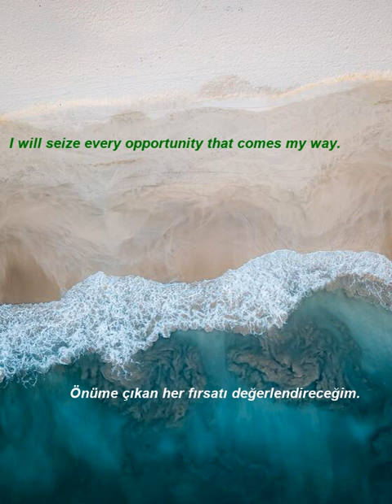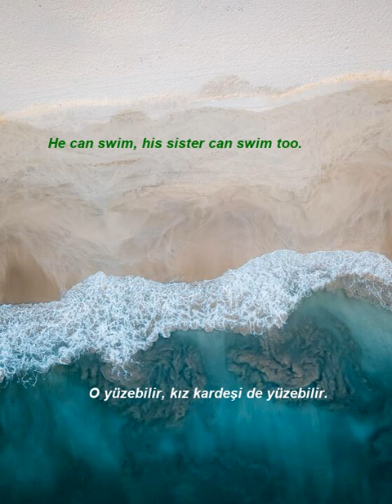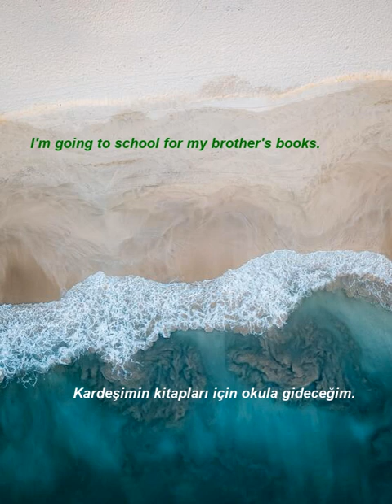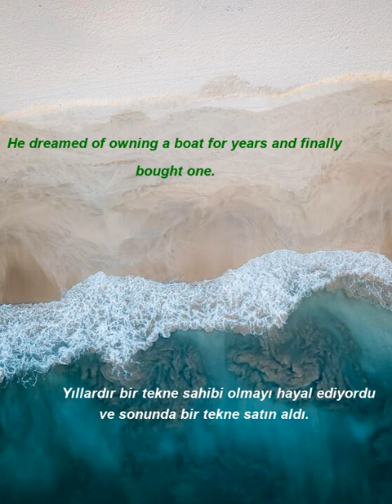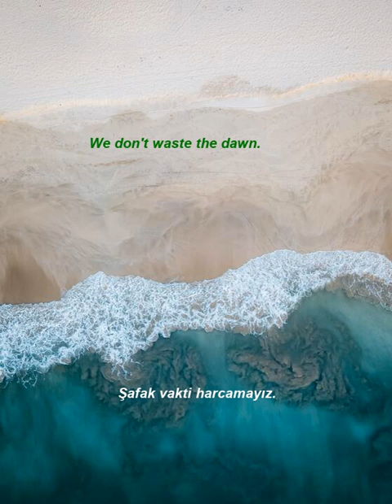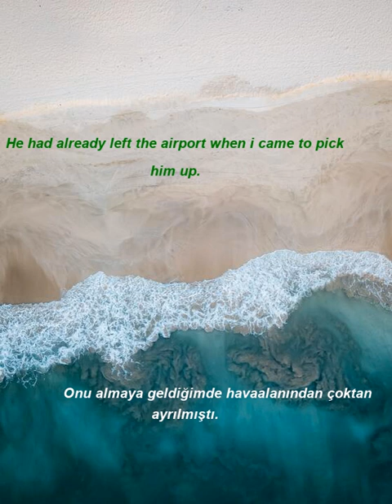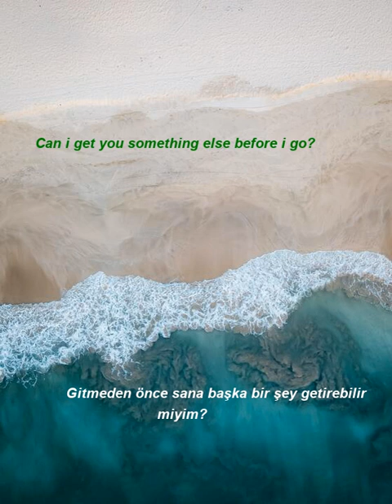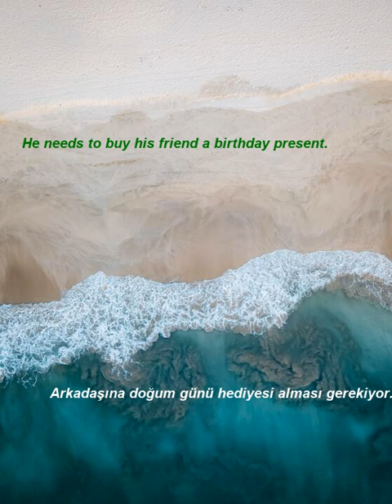İngilizce Türkçe Çeviri | 2 ay içinde kelime öğrenme problemininizi çözmek için ingilizce cümleler